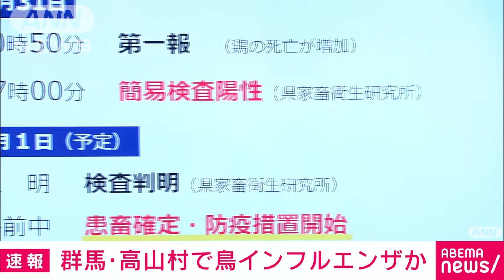群馬で鳥インフルか 36万羽の農場から「死ぬニワトリが増加」(2023年12月31日)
群馬県高山村の農場で高病原性鳥インフルエンザが疑われるニワトリが見つかりました。群馬県が31日午後7時すぎに会見し、明らかにしました。

　群馬県によりますと、31日午前10時50分に高山村の農場から死亡するニワトリの数が増加したと家畜保健衛生所に通報がありました。

　高病原性鳥インフルエンザが疑われる症状があったことから、県の研究所で13羽を簡易検査したところ、13羽すべての陽性が確認されました。

　この農場では卵を生産するニワトリおよそ36万羽を飼育していますが、1日午前にも判明する遺伝子検査の結果、陽性が確定すればこの農場のすべてのニワトリが殺処分されます。

　陽性が確定すれば群馬県での感染確認は今季初めてとなります。